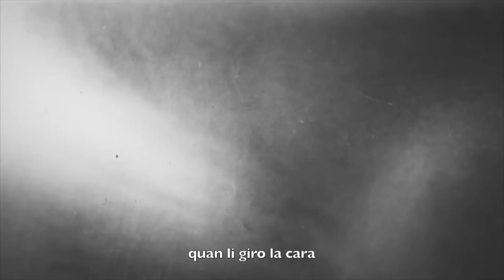29 de Gener - Kris Tena & Magalí Datzira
29 de Gener

Música i lletra: Kris Tena & Magalí Datzira

Fotogrames de Kris Tena
Muntatge de Magalí Datzira